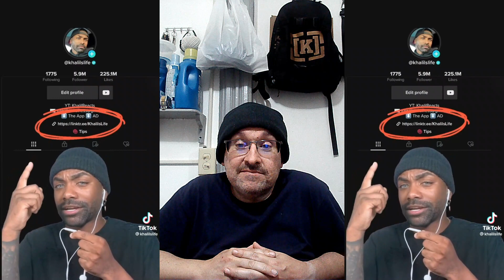The Girl Who PRAYED for LUCIFER REACTION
Good evening, Folks and welcome to the channel this is Cracker321 BOOM. This is a short story about a girl who prayed to Lucifer because no one else cared to do so. Thanks to TikTok and user @khalilslife4373 for this video upload.